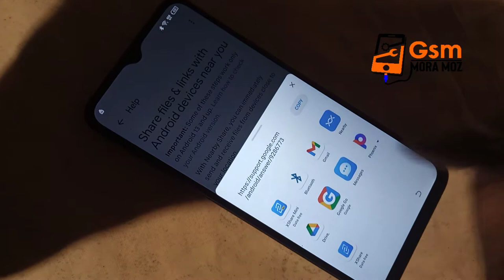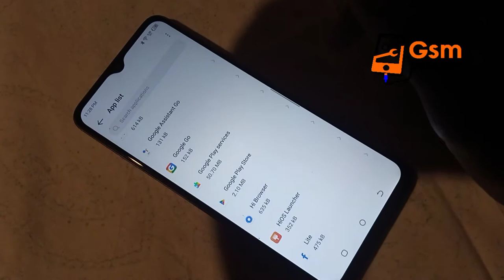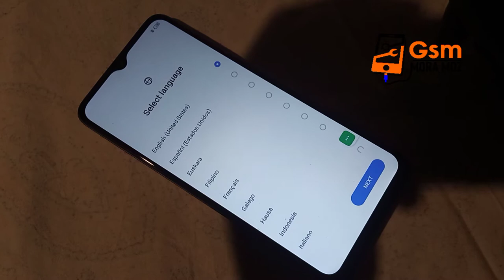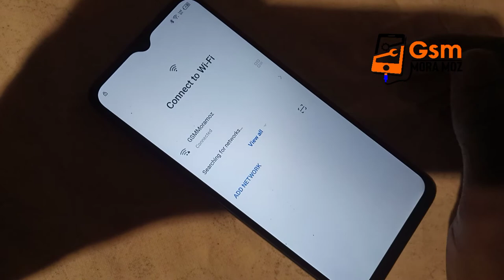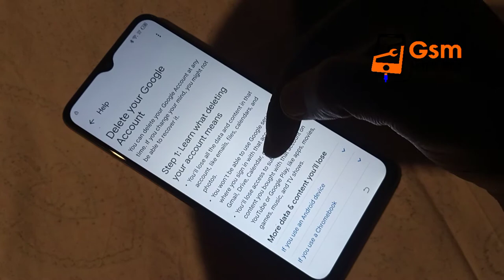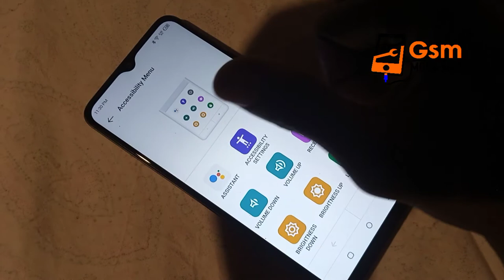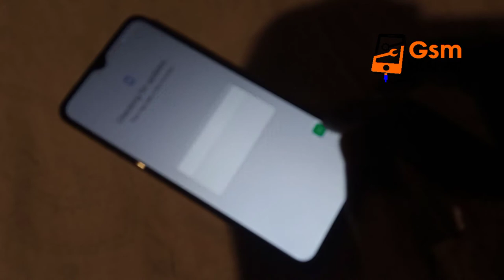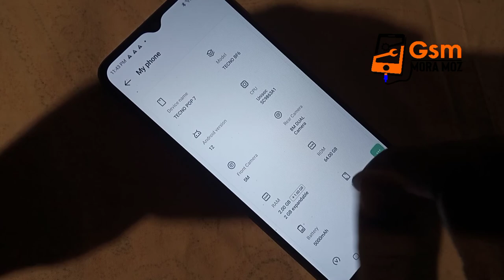Tecno pop7 pro BF7 Frp bypass done, no PC, No box, no tool ✔️✔️